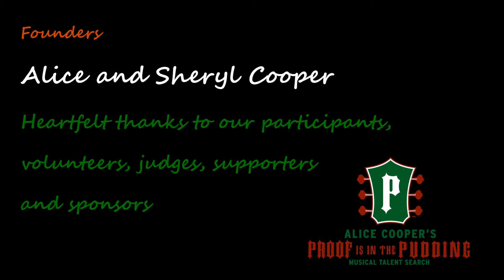JC Triple Threat 3 1